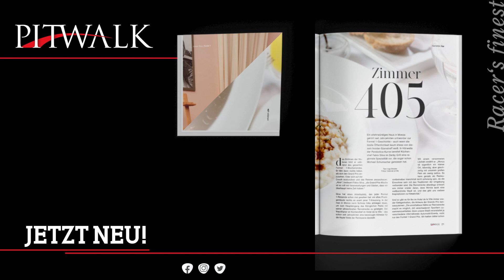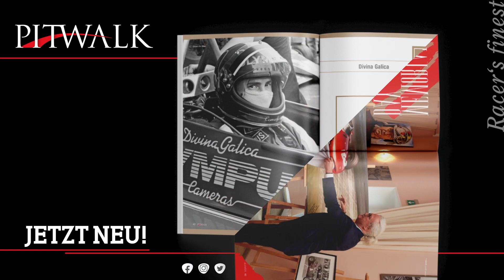Formel 1: alles zum Mercedes-Skandal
Mercedes muss sich in der Formel 1 einiges anhören: zu viele rein strategisch bedingte Motorwechsel, biegsame Heckflügel, ein über das Lenkrad absenkbares Heck – gehen die Schwaben in der Endphase der WM 2021 zu weit? Ist das alles noch legal? Und moralisch vertretbar im Sinne des Sports?

PITWALK TV geht allen technischen Hintergründen und Zusammenhängen rund um die möglichen oder tatsächlichen Indizien gegen Mercedes auf den Grund. Chefredakteur Norbert Ockenga, Formel 1-Reporterin Inga Stracke und Experte Timo Rumpfkeil, der Boss vom Team Motopark, zeichnen in diesem Talk ein klares Bild über den Status Quo der Formel 1 vor den letzten beiden Rennen im Nahen Osten.

Die Blogs zu den strittigen Anschuldigungen gegen die Technik des Mercedes von Lewis Hamilton findet Ihr